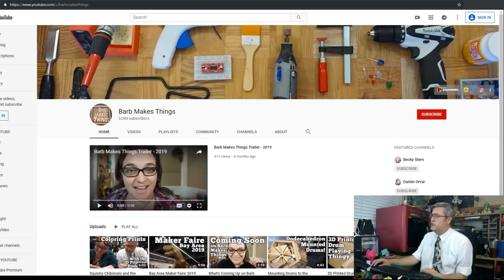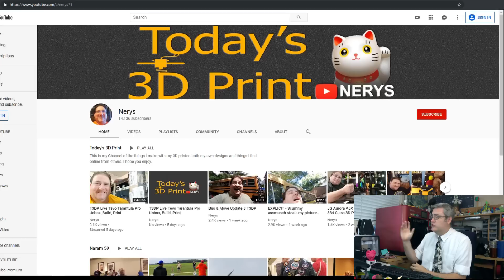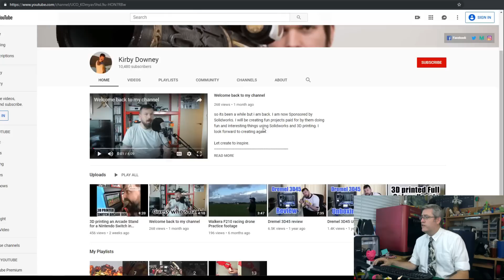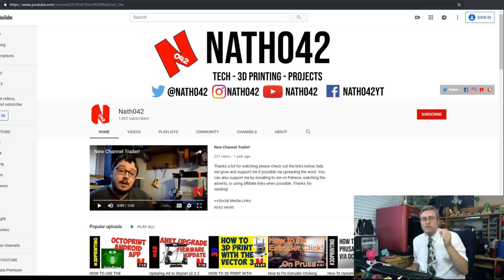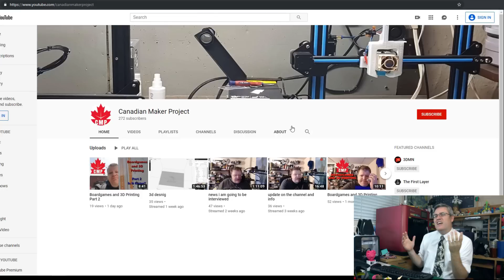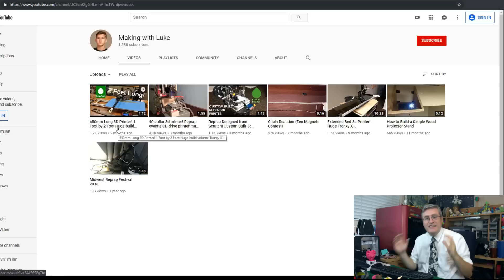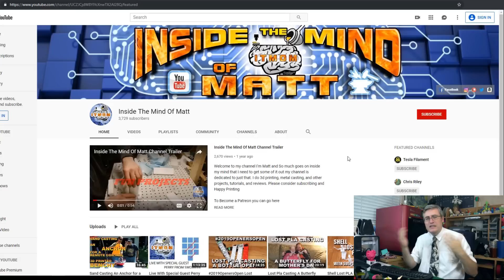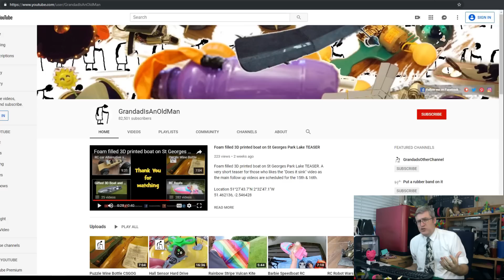36 Makers on YouTube you should be Watching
3D Printing Professor is made possible by YOU!

I'm social!